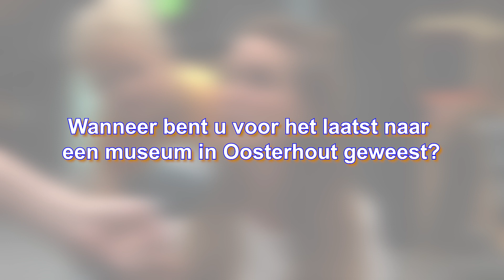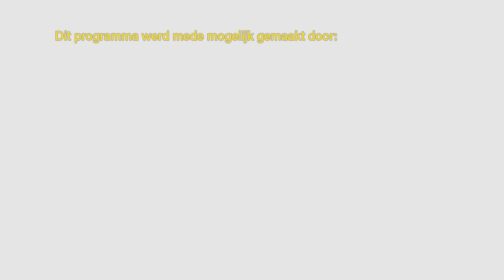De Kletspet - Museumbezoek & Bezienswaardigheid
De vragen van deze week:
1. Wanneer bent u voor het laatst naar een museum in Oosterhout geweest?
2. Welke Oosterhoutse bezienswaardigheid zou u toeristen aanraden?